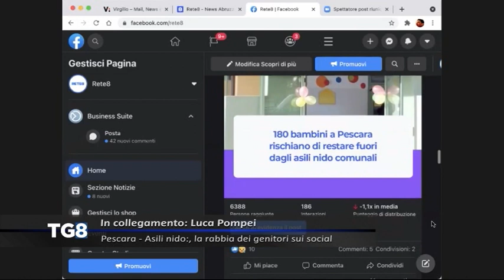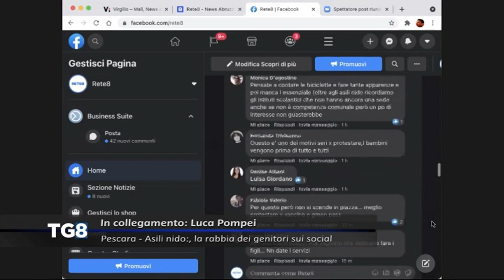Pescara - Asili nido, la rabbia dei genitori sui social